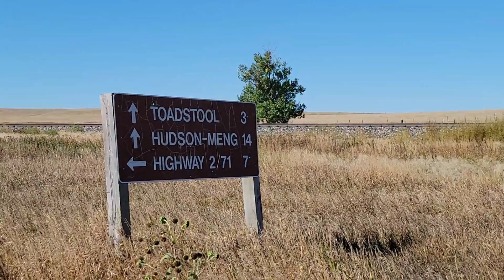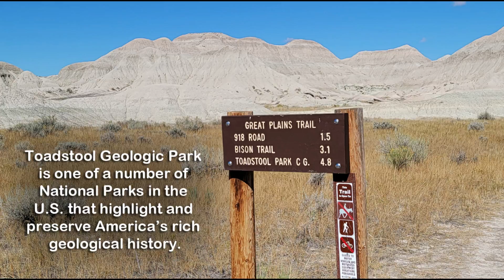Toadstool Geologic Park| Badlands of Nebraska| Desert of Pine Ridge| Hiking| NEBRASKA (Part 2)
Toadstool Geologic Park

Toadstool Geologic Park is located in the Oglala National Grassland in far northwestern Nebraska. It is operated by the United States Forest Service. It contains a badlands landscape and a reconstructed sod house. The park is named after its unusual rock formations, many of which resemble toadstools.

The park is a collection of badlands formations found in the Oglala National Grassland of Nebraska. The rock formations found in this park formed 38-24 million years ago and are related to the same rocks found in South Dakota's Badlands National Park.

Fifty million years ago, western Nebraska was a vast, open savannah with streams meandering through forests. Far to the west, volcanoes erupted and ash drifted east to cover the landscape.